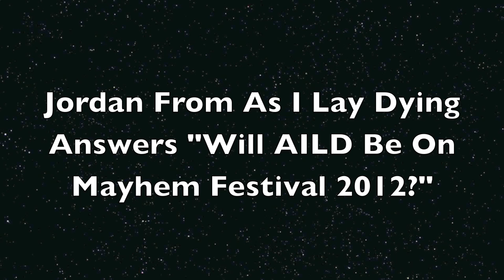Jordan From As I Lay Dying Answers The Question, "Will AILD Be On Mayhem Fest 2012?"!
This is Jordan's (Drummer of AILD) answer to the question, "Will AILD Be On Mayhem Fest 2012?"!

We think they are on the fest. what do you guys think??